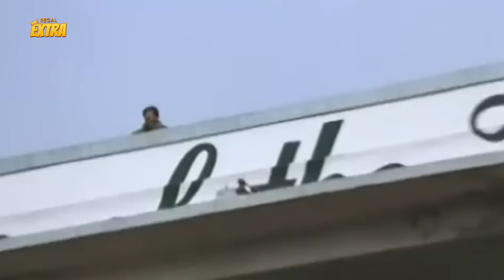NAKIUSAP! Monsour del Rosario buo ang paninindigan at prinsipyo | Codename Bomba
Movie Released Date:
1998

Movie Genre:
Action & Adventure

Movie Director:
Efren Pinon

Movie Cast:
Monsour del Rosario, Ara Mina, Chuck Perez, Giorgia Ortega, Bernard Bonnin, Ruel Vernal, Mandy Ochoa, Bing Davao, Fred Moro,  Alex David, Denver Razon, Rando Almanzor,  Frank Lapid, Rusty Santos, Mike Vergel